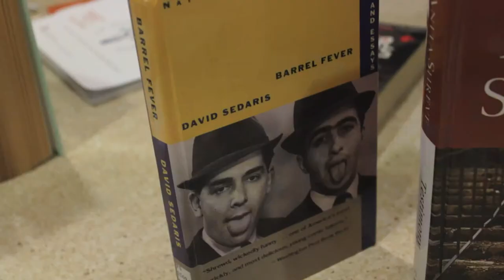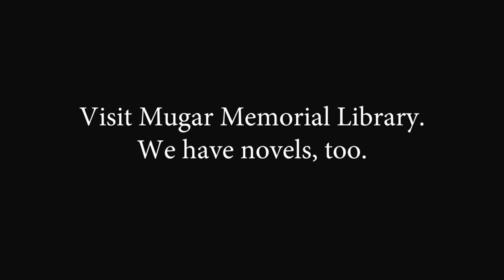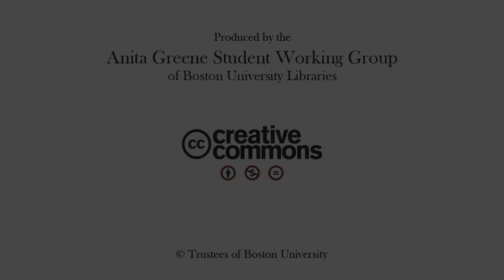MUGS Event 10/21/13 - What's Your Favorite Novel?